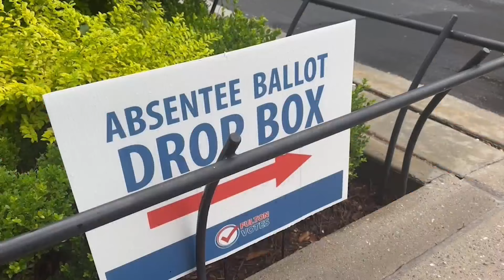Republicans unite in Georgia to rally voters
Georgia Republicans are putting on a strong united front despite a recent spat between Governor Brian Kemp and Republican nominee Donald Trump.